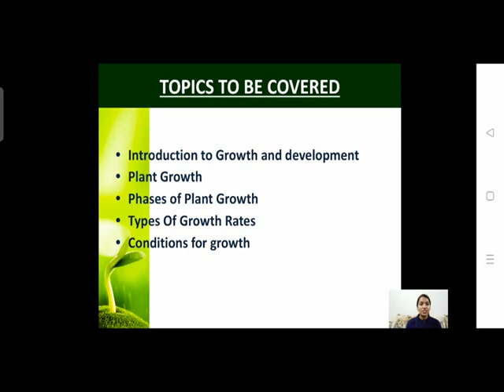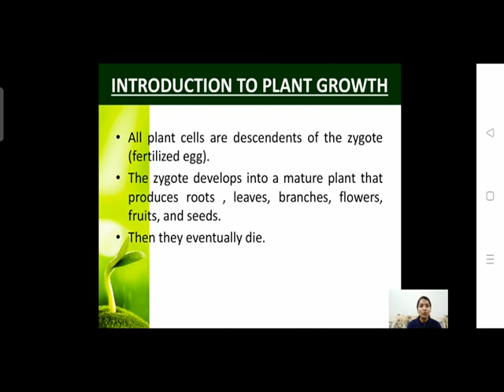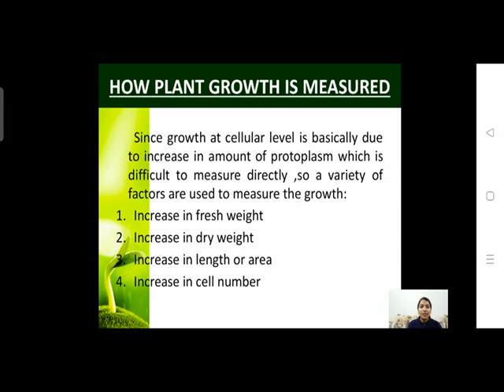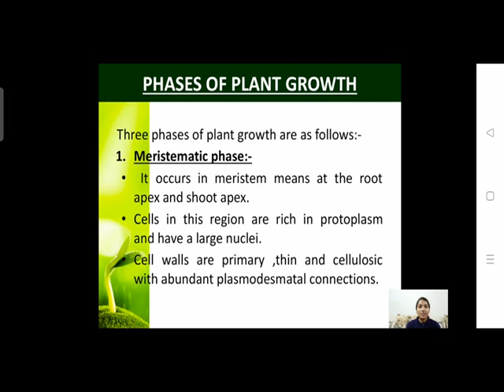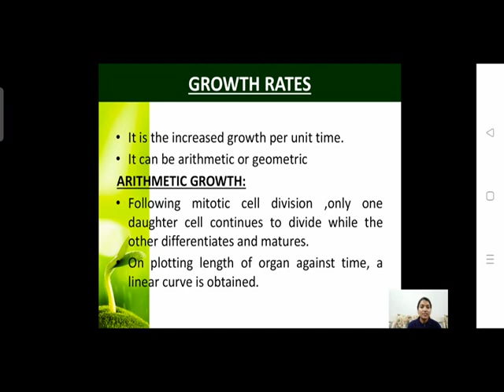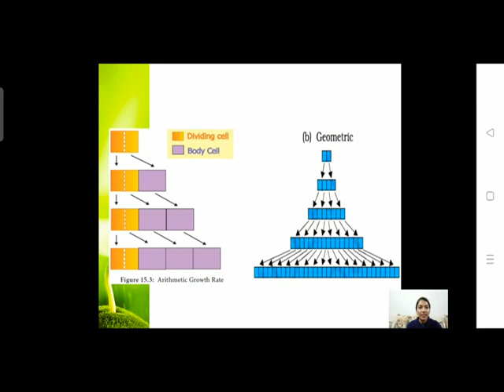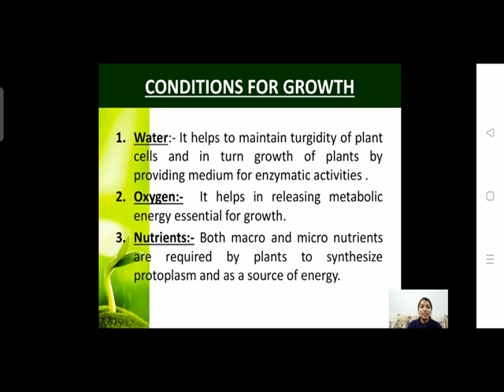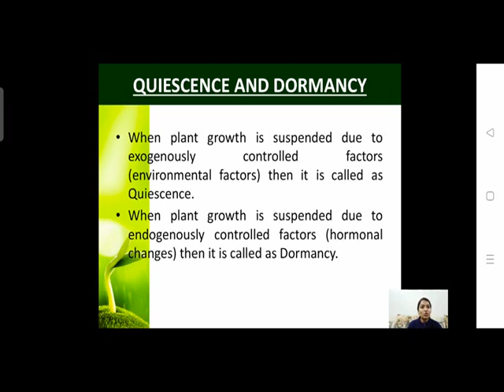Plant growth & development part 1 Biology Class XI